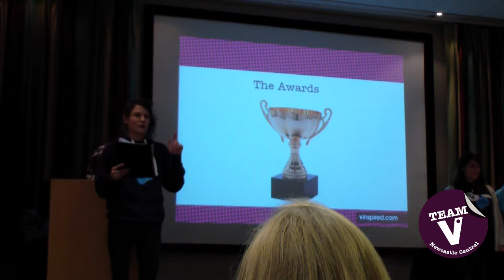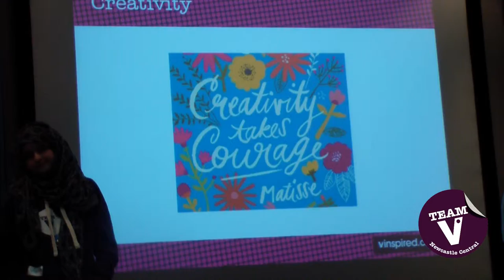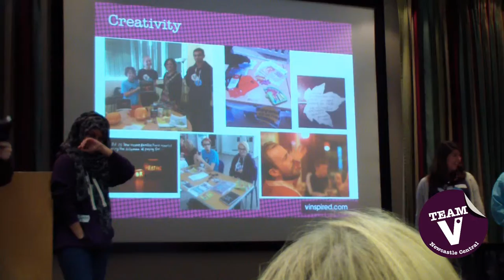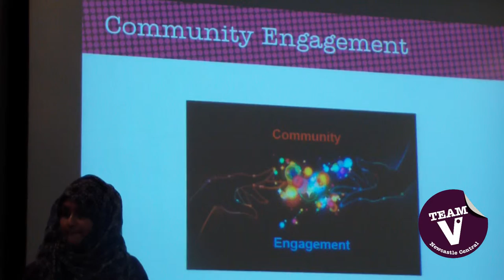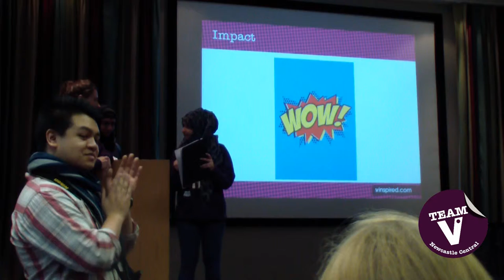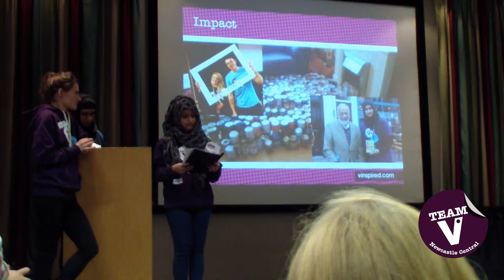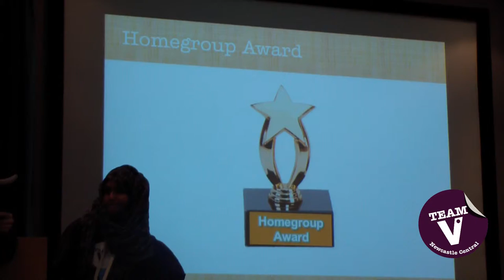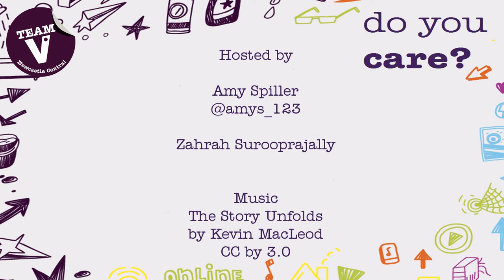Team v Newcastle Central - Resi 2 Award Ceremony full unedited!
The full, unedited awards ceremony in resi 2!